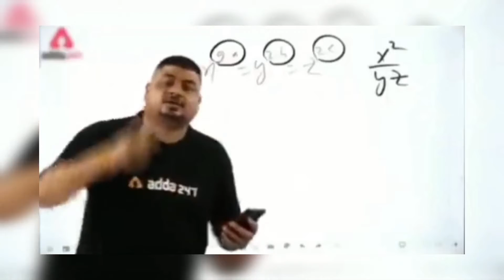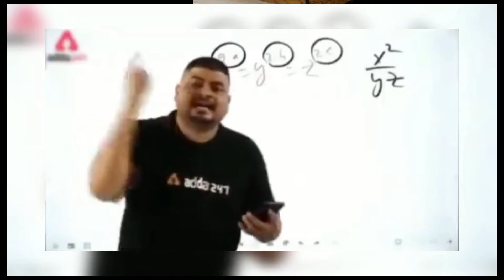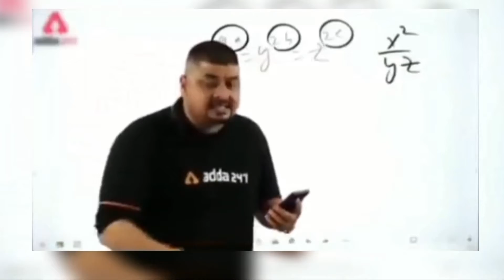kabilam full tutorial video part 5 other part in other channel thank you